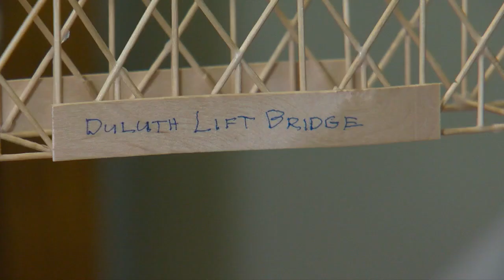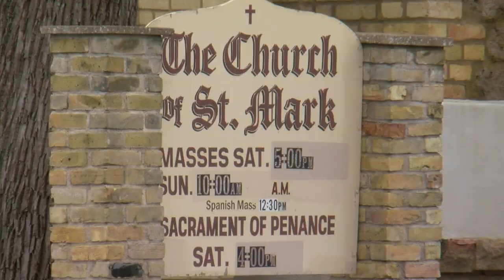Finding Minnesota: Toothpick Versions Of World's Most Memorable Structures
Jerry Hackett has never seen them up close, but yet he knows them like the back of his hand, John Lauritsen reports (3:11). WCCO 4 News At 10 - November 24, 2019